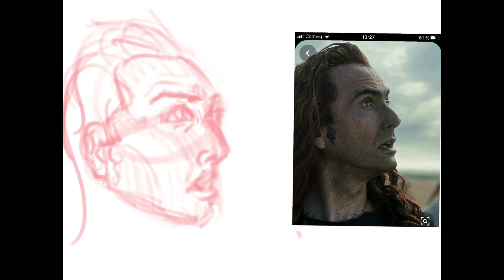Crowley - Good omens [speedpaint] - (Good Old-Fashioned Lover Boy)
A speedpaint of Crowley from good omens

Character does not belong to me

Song is: Good Old-Fashioned Lover Boy (Queen)